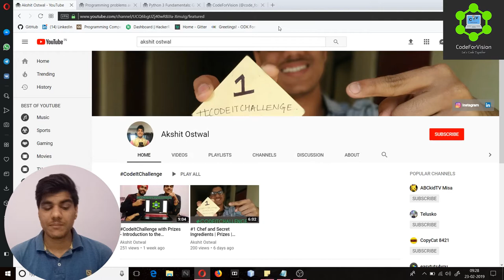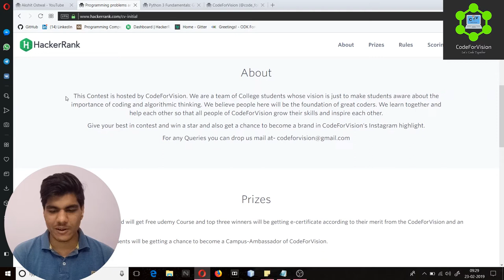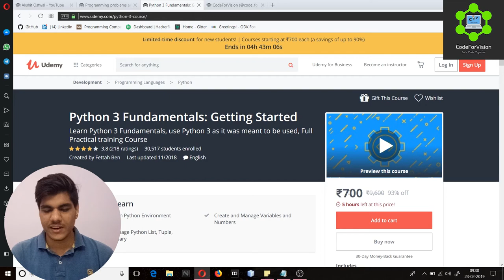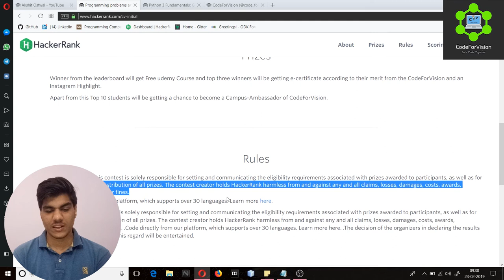#2 | CodeItChallenge | HackerRank | Prizes | CodeForVision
Greetings all folks!
CodeItChallenge is one of the initiative taken by us to help people learn and grow in competitive coding.
Keeping this in mind we are organising Hackerrank contest on 23 February 2019. Yes you heard it right!!! Today  itself at 6 pm.

Get yourself register
Prizes:-
1st winner will get free official udemy course link for Python 3 fundamental course free of cost worth Rs 700

Top 3 Winners will also be getting E-certificates from CodeForVision

Top 10 students will get a chance to become a Campus Ambassador of CodeForVision.

Every week you will be given a challenge , solve it and try to be at the top of Leaderboard to get amazing goodies and prizes